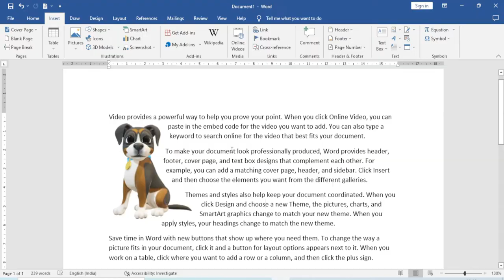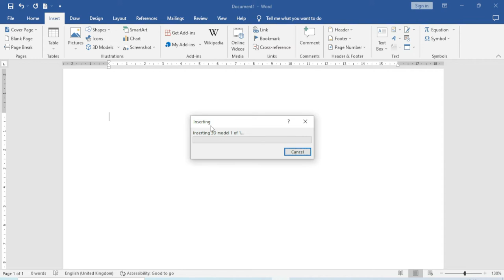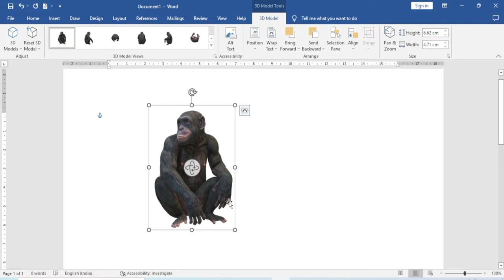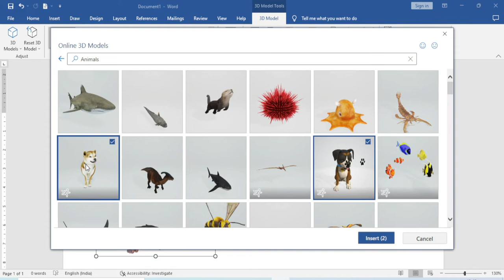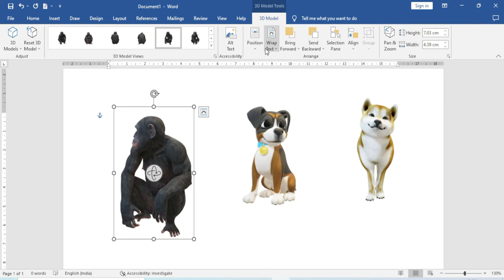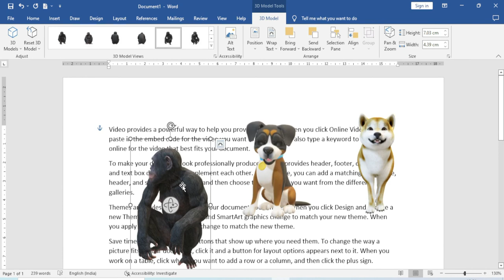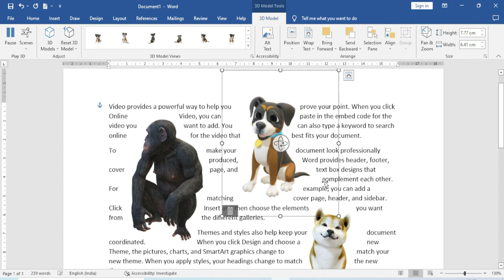How to Insert 3D Models into Word - How To Create 3D Model in Microsoft Word 2019 Hindi Tutorial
Insert a model either from a file or the online service. To insert a 3D model you’ll first need one.
You can either make one or have someone make one for you through a program such as Blender, 3DS Max, Cinema 4D, and others. There is also an online service in Word that has a few models you can insert.

➡️Go to the Insert menu and click the 3D Models drop-down and select either From a File or From an Online Source.
➡️You can move, scale, and rotate the 3D model like any other Object. You can also rotate the 3D model itself using the gizmo in the center.
➡️If you can’t see the center gizmo, move the cursor to the center and it should change to a Rotate cursor. Or simply scale the Object up so that there is room for the Rotate gizmo to show in the center.

❓💬 What 3D models will you show off? Please let us know in comments.

home tab